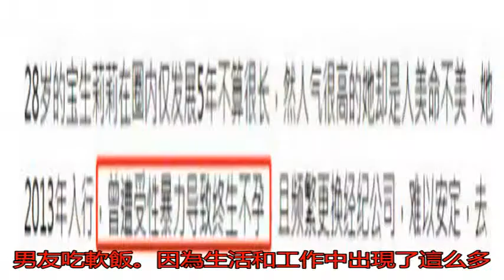日本女星直播吞大量藥企圖自盡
莉莉是日本非常有名的...